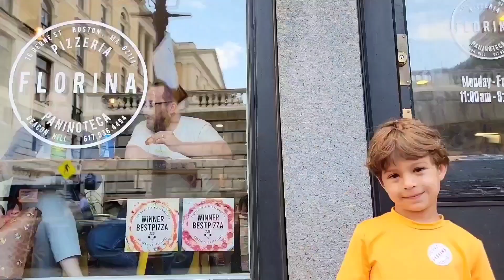🍕 Yummy Adventures with The City Kid: Pepperoni Pizza Review at Florina Pizzaria on Beacon Hill!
Welcome to a scrumptious journey with The City Kid as he explores the flavors of Florina Pizzaria on Beacon Hill! Join us for a delightful and kid-friendly pizza review, where The City Kid tries the mouthwatering pepperoni pizza and shares his tasty adventures with you all! 🍕

In this exciting video, we dive into the delicious world of Florina Pizzaria, a charming pizzeria located in the heart of Beacon Hill. Watch as The City Kid takes a big bite of the iconic pepperoni pizza and shares his honest and exciting review that kids will love! 🤤

From the cheesy goodness to the savory pepperoni, The City Kid discovers the perfect balance of flavors that make Florina Pizzaria a must-visit spot for pizza-loving kids. With every bite, he unravels the delightful taste and crispy crust that will leave young viewers craving a slice of their own. 🍽️

This kid-centric pizza review is filled with fun and excitement as The City Kid explores the kid-friendly atmosphere of Florina Pizzaria. He shares his thoughts on the flavors, the kid-approved toppings, and the overall pizza adventure that awaits young food enthusiasts like him. 🍴

Don't miss out on this tasty pizza journey! Get ready for a slice of mouthwatering fun that will leave your little ones craving more! 🚀"